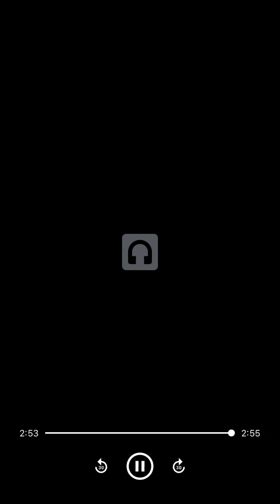Fooliee waun x Nuski x Nahgee x Fooliee dae dae- murda freestyle